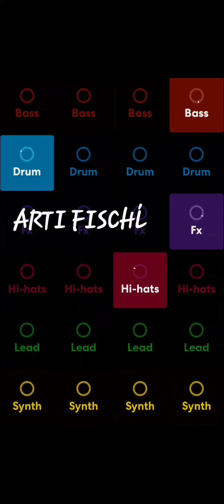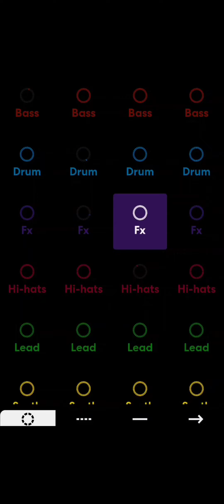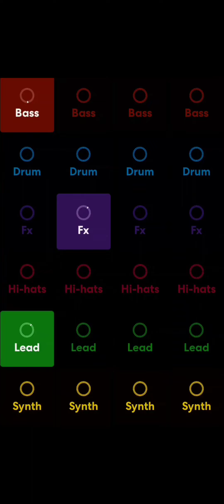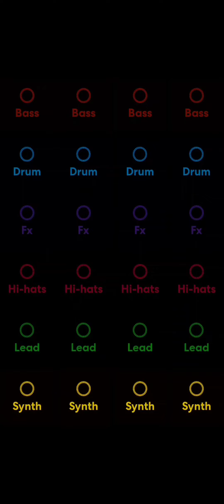Mode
CREATIVITY 101

gen•re : bei•ge

as·i·nine

/ˈasəˌnīn/

adjective

ARTI FISCHĹ